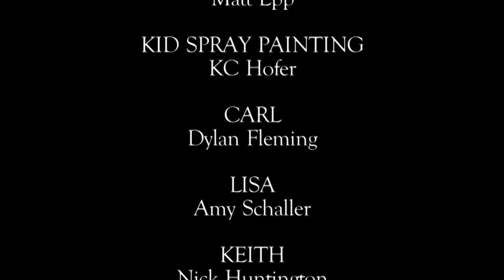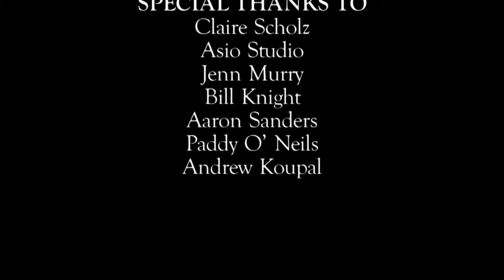Matches Part 3